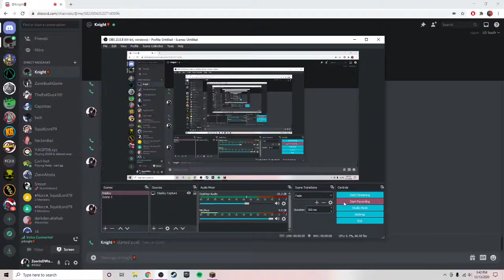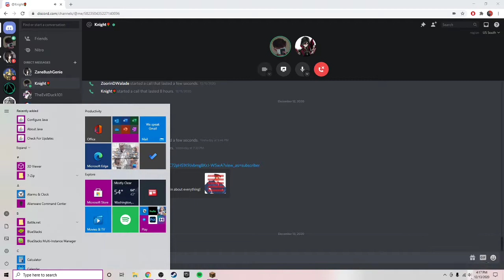Minecraft Survival with Knight | Building a Farm | Episode 3